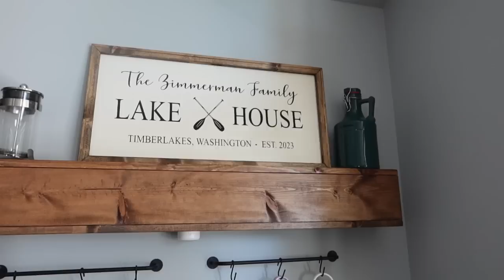Making charcoal soap in MY NEW HOUSE! Let me show you around…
I finally move into my new house and give you a bit of a tour. I show you my new soap studio and talk about why this is my dream home. I also dive into my moving boxes and pull out ingredients and equipment to make a dupe of Herbivore's Bamboo Charcoal soap.

Products, Companies and Software I love:

- Shea Butter Supplier: Baraka Shea Butter - Get $15 off!

Equipment I Use:

p a c k a g i n g

p r o d u c t -- m a k i n g
Stick Blender
Temp Gun
Wax Melter
PH Meter

v e n d i n g -- a n d -- m a r k e t s

p h o t o g r a p h y -- a n d -- f i l m i n g
My new vlog camera
My old vlog camera
Phone/Camera Stand

You don't pay any extra, but you'd be supporting me and my channel! I appreciate your support SO MUCH and thank you for helping me, my brand and my channel grow! Every little contribution means so much to me and I would never recommend a product that I wouldn't use myself.